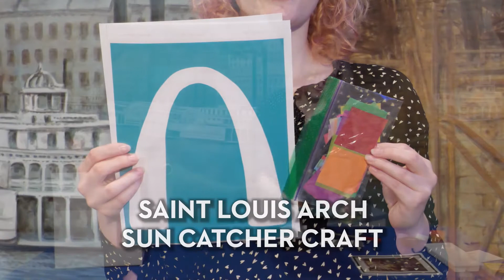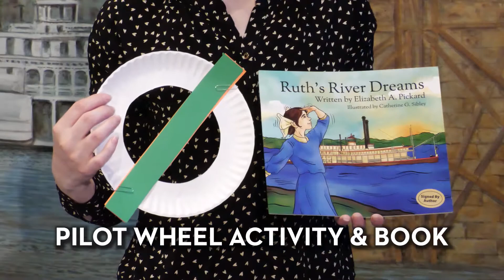Unboxing Our ClubhouseAtOurHouse Parent & Me Kit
Bring all the history-lovin’ fun of the History Clubhouse home to your house this year

Our Parent & Me Kit, curated by our education department, is appropriate for children ages 2–5. A copy of the children’s book "Ruth’s River Dreams," a plush river otter book buddy, craft supplies, activity sheets, game materials, a wooden magnetic fishing pole, snacks for a tea party, and more. To complement the activities in the kit, families will have access to 4 online videos that you can watch anytime!

Each kit includes more than 15 activities inspired by the History Clubhouse, grouped into four unique lesson plans:

Mississippi River: Curl up with a river otter book buddy and read about Ruth Ferris and her love of steamboats in "Ruth’s River Dreams." Then pack your bags, make a pilot wheel, and decorate a spyglass to do some exploring of your own!

The Ancient City of Cahokia: Go fishing, make a colorful corn craft, and play the game chunkey with a friend!

Forest Park and the 1904 World’s Fair: Set up a tea party with a loved one, make a magical fairy floss craft, draw a self-portrait, and create a colorful tissue paper collage of Forest Park!

Downtown St. Louis: Explore St. Louis architecture through yoga, create a Gateway Arch-shaped suncatcher, construct your own buildings and structures with Play-Doh, and decorate your own wooden guitar while jamming out to our curated St. Louis music playlist!

Everything you need to have a history-lovin’ fun time with
your little one is included in the kit.